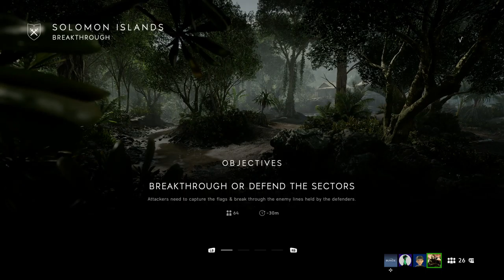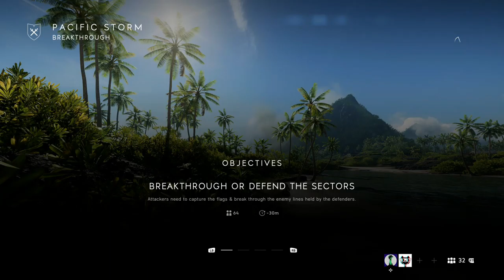ThaiFighter97 - Battlefield 5 live stream twitch